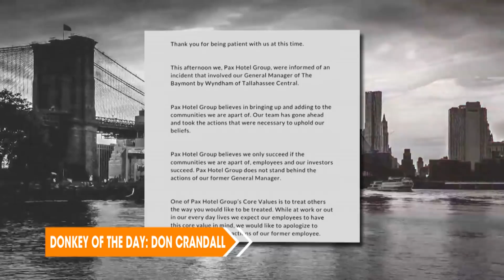Don Crandall | Donkey of the Day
Four students at Florida A&M University attempted to enter one of the dorm units to visit their friend when Don Crandall, who doesn't live there himself, told the students they could not enter while holding a gun in his hand.